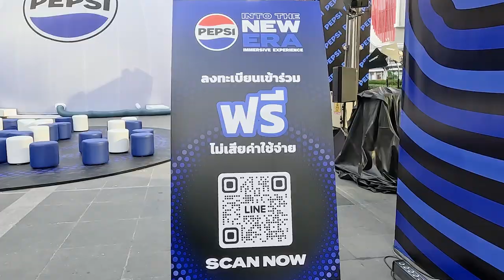ชวนเที่ยวงาน PEPSI : INTO THE NEW ERA | ปาเตี้ยว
PEPSI : INTO THE NEW ERA. IMMERSIVE EXPERIENCE.
ปาเตี้ยวมาแวะมาเตรียมพร้อมทุกคนก่อนจะไปซ่าที่งานเปิดตัว พร้อมไลน์อัพแบบจัดเต็มเอาใจแฟน ๆ ชาว T-POP แบบสุด! จัดเต็ม สะใจ IMMERSIVE EXPERIENCE เริ่มให้เข้าชมวันที่ 25 กุมภาพันธ์ นี้แล้ว แสกนแล้วจองรอบเข้าไปชมความสวยงามความเท่กันเลยนะทุกคน
เข้าชมฟรี ไม่มีค่าใช้จ่าย จองก่อนได้ก่อน ติดตามรายละเอียดการจองบนช่องทาง LINE @Pepsi และ